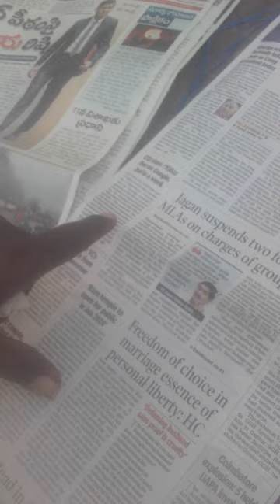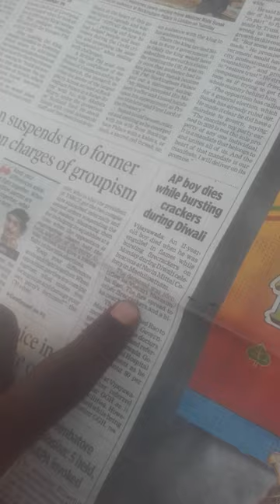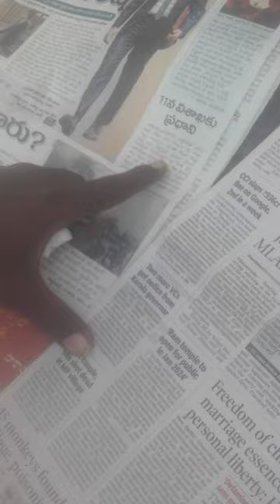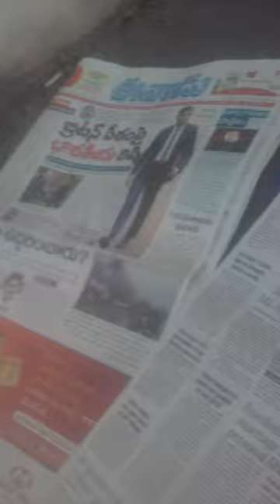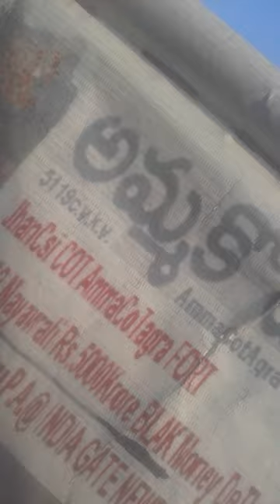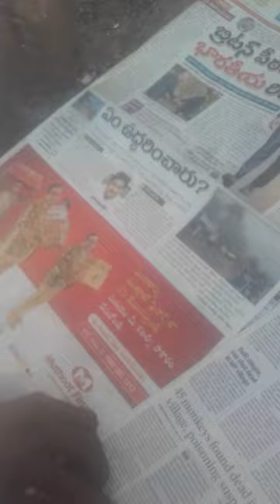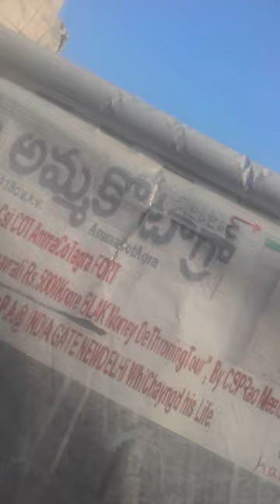11-YrOLDeaDaKoitaryDEMOKRASY-DIWALi15+?XACTly23FOB ACCIDENTS,...ListGOesENDLESS,CALCI01AvTaRAPTNCSPR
11-YrOLDeaDaKoitaryDEMOKRASY-DIWALi15+?XACTly23FOB ACCIDENTS,...ListGOesENDLESS,CALCI01AvTaRAPTNCSPR

WHERE IS MY WHITE MONEY YOU SKOUNDRELS OF ISLAMusLim GooNDA=UPA,...TDP-TMC-TRS--.

125+KRORES  KICK BAGS FOR PRIME MINISTER POST BY INFOSYS

ucy.co.in ®
s/o Ch. Atchuta Rao,
33-1-31, Satya Sai Nilayam(5070cvky=1969A.D.C.),
S.J.Road, P.O.Waltair(R.S.),
Visakhapatnam,
ANDHRA PRADESH .LT.INDIA.LT.BHARAT.LT.BHUVAH.LT.AmmaCoTagHra-530004.
TimeOfBirth:03:45hrsA.M.